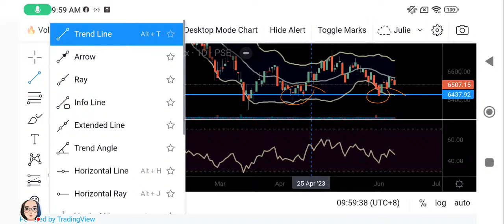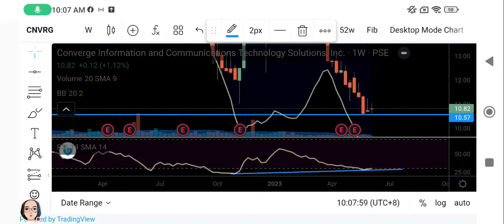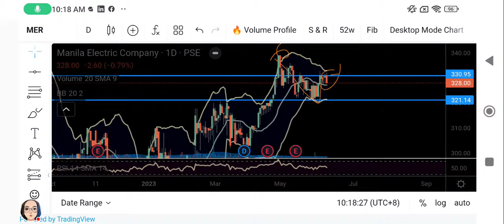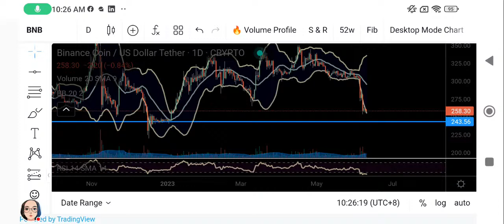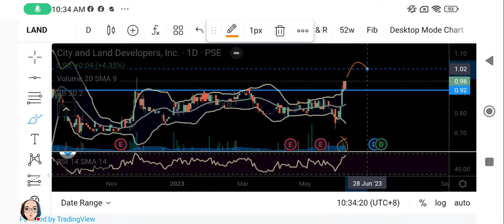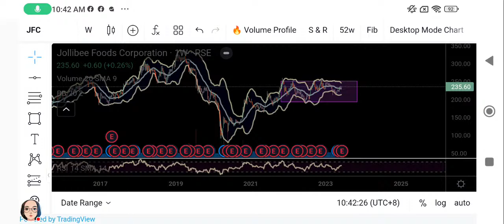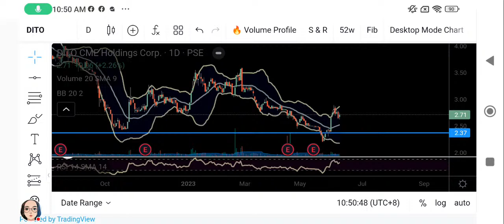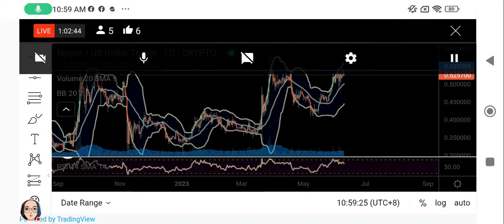Weekend Live Stock Charting with Ms. Jaydee